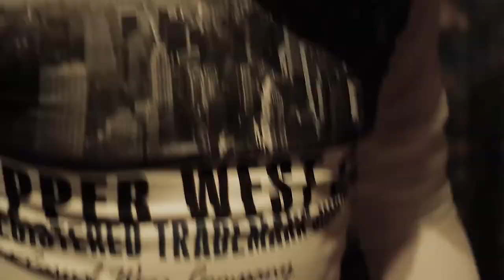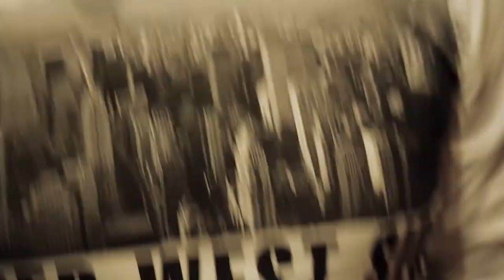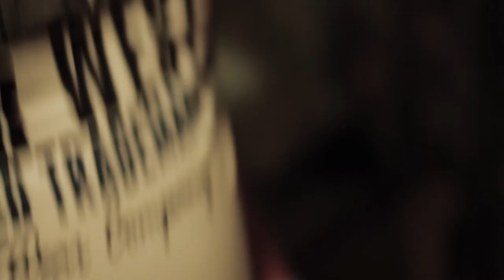приготовление пуэра 2011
приготовление пуэра новичками в домашних условиях